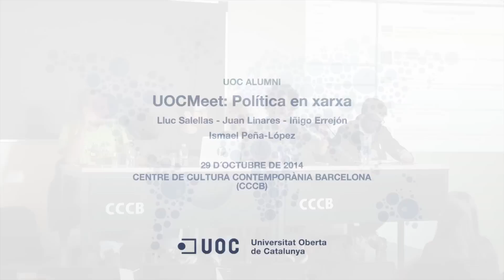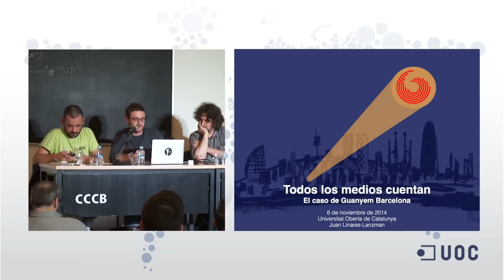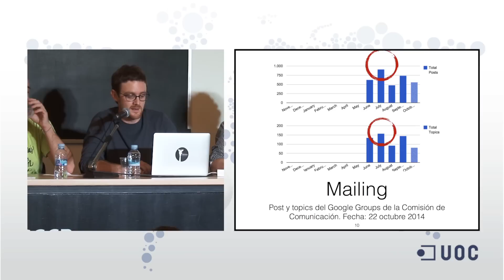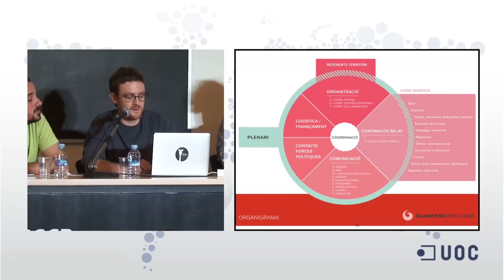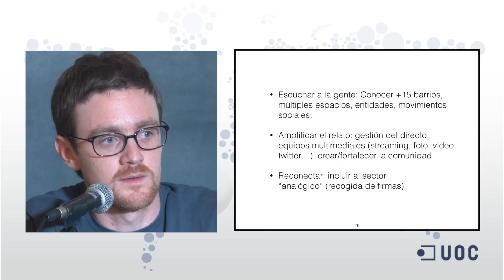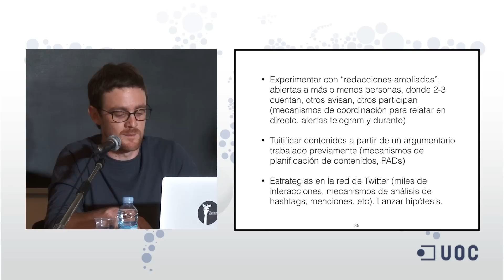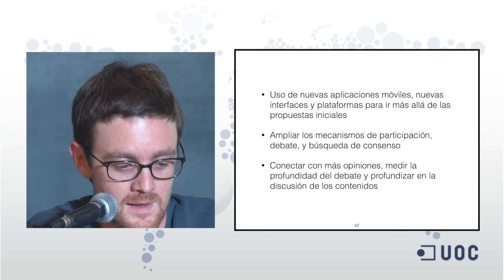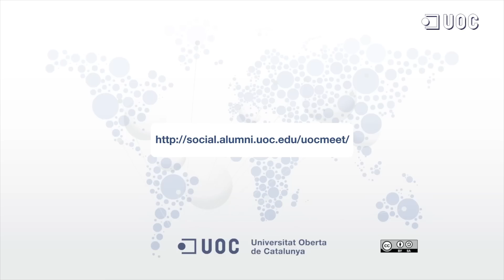UOCmeet: Política en xarxa_29/10/2014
La política d’avui poc té a veure amb la d’ara fa una dècada: s’organitza i es comunica d’una altra manera. L’evolució de les Tecnologies de la Informació i la Comunicació n’és la raó principal. Als canals tradicionals –premsa, ràdio i televisió–, s’hi han afegit Internet –webs, blogs, xats i xarxes socials com Facebook i Twitter– i els dispositius mòbils, en què no sol faltar el Whatsapp entre la ingent família d’aplicacions.

Aquest panorama tecnològic dóna veu a tothom indistintament: institucions de la democràcia, partits polítics i societat civil organitzada. Tots aquests actors empren les noves tecnologies per comunicar i comunicar-se d’una manera diferent a la tradicional. Cal subratllar que, més enllà de com l’acció política es comunica a través dels nous canals, les xarxes socials també incideixen en com l’acció política s’organitza.

Al UOCmeet parlarem dels actors del panorama polític estatal –partits i moviments socials–, no només de com han usat les TIC per comunicar-se, sinó de com l’ús d’Internet i les xarxes socials que d’entrada havien de servir a les finalitats comunicatives han acabat transformant l’organització de l’acció política, les relacions de poder intern, la configuració de l’agenda i del programa, o l’arquitectura de la participació.

Presenta i modera la taula rodona:

Ismael Peña (@ictlogist), professor dels Estudis de Dret i de Ciència Política de la Universitat Oberta de Catalunya, i investigador de l’Internet Interdisciplinary Institute i l’eLearn Center d’aquesta universitat. És Doctor en Societat de la Informació i el Coneixement, i treballa al camp de les Polítiques Públiques per al Desenvolupament, centrant-se en les TIC.